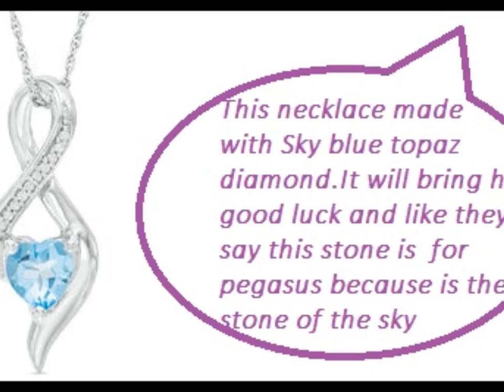MLP: How Skyla got her name !!!-Mini movie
A funmade little movie about how Skyla got her name.I have decided to make a series about the two sisters but they wont be episodes ,they will be little parts like this one that are from my fanfic.

For the pictures that dont belong to me the credicts go to their real owners💙